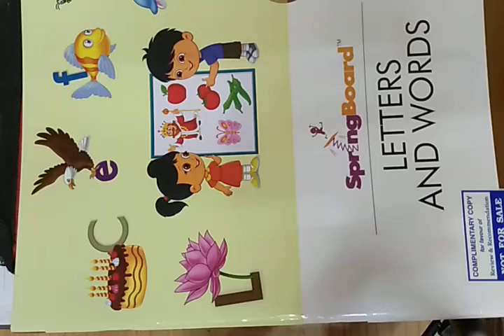Junior KG LAW letter small c